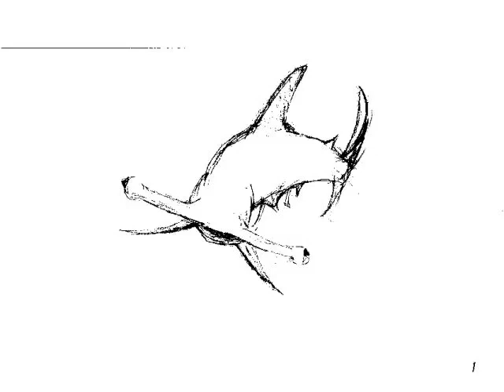2D/ ANIMATION/ HAMMERHEAD/ SHARK/ PENCIL TEST/ DRAWING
2d animation of a hammerhead swimming by